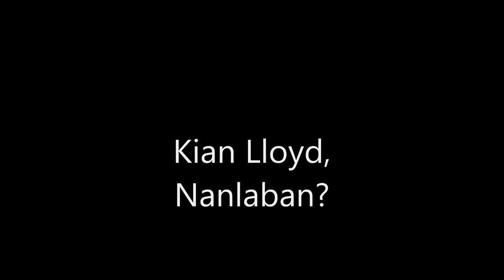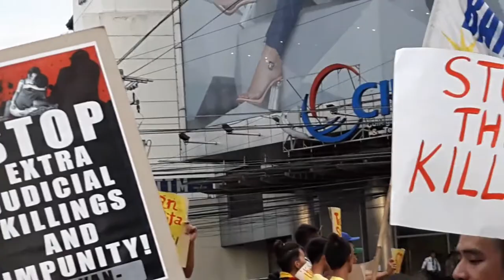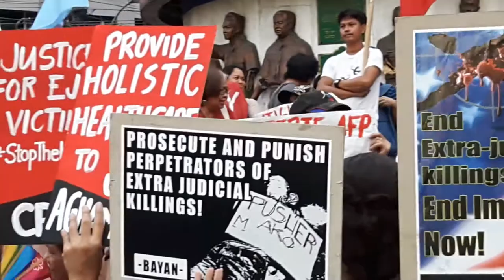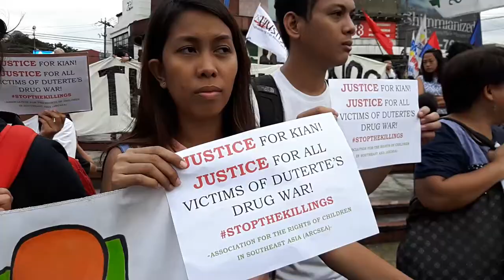Kian Lloyd, Nanlaban ?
An indignation protest against the killing of Kian Lloyd Delos Santos and other extra judicial killings was held on Friday August 18, 2017 5pm at Boy Scout Circle, Quezon City.